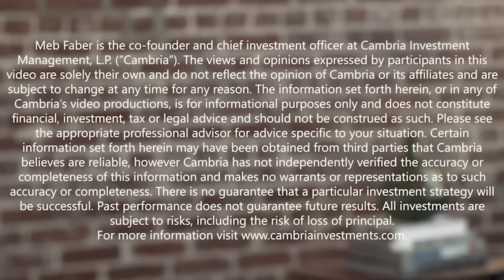Mohnish Pabrai on Cloning & Compounding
Today’s guest is Mohnish Pabrai, founder and Managing Partner of the Pabrai Investments Funds, which he started in 1999 and has since built an incredible track record.

In today’s episode, Mohnish talks about his love for bridge, what his friend Warren Buffett’s online bridge name is, his philanthropic endeavors, opportunities he sees in Turkey and India, and what he would do with the Apple position today if he was running Berkshire Hathaway.

YCharts enables financial advisors to make smarter investment decisions and better communicate with clients. YCharts offers a suite of intuitive tools, including numerous visualizations, comprehensive security screeners, portfolio construction, communication outputs, and market monitoring.